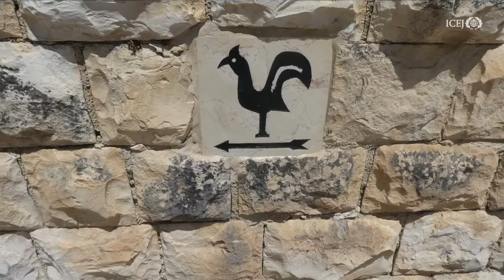Kraaien van de haan - Zicht op Jeruzalem - Jacob Keegstra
Het kraaien van de haan. Het moment dat Petrus tijdens de lijdensweek Jezus drie maal verloochend. Met liefde en geduld herstelt Jezus Petrus en mag Petrus een krachtig getuige zijn. Jacob Keegstra neemt u mee in een kort fragment in de serie Zicht op Jeruzalem bij Callicantu, het kraaien van de haan. Meer info

NIEUWE LEZINGEN worden vrijdags om 19.00 op ons YouTube kanaal geplaatst.
Of geef het door aan je vrienden. Dit helpt ons enorm om het woord verder te verspreiden.

Volg ons ook op FACEBOOK, INSTAGRAM en TELEGRAM

DONEREN
NL39 INGB 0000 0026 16 ten name van St. International Christian Embassy Jerusalem, afd. Nederland, Zwolle of ➡️

De Internationale Christelijke Ambassade Jeruzalem (ICEJ) - Jouw ambassade in Jeruzalem - heeft een viervoudige opdracht, met als mandaat Jesaja 40:1 'Troost, troost mijn volk, zegt uw God.'
👉 VIEREN van het Loofhuttenfeest in Israël
👉 BIDDEN voor Israël en het Midden-Oosten